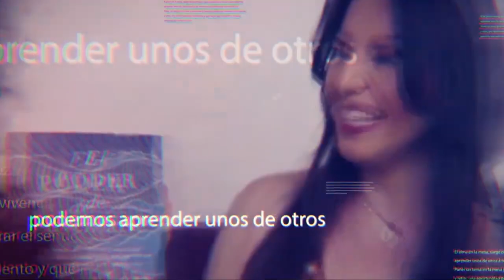Las dos caras de la Moneda | Dr Felipe de Jesús Bonilla Sánchez